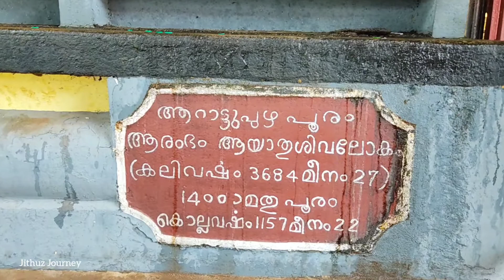അറിയണ്ടേ തൃശ്ശൂർ പൂരത്തിന്റെ ചരിത്രം# HistroyofThrissur Pooram# 2022# Jithuz Journey#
Histry of Thrissur Pooram /2022
അറിയണ്ടെ തൃശ്ശൂർ പൂരത്തിന്റെ ചരിത്രം

തൃശ്ശൂർ പൂരത്തിന് 225 വർഷത്തേ പഴക്കം മാത്രമേ ഉള്ളു. എന്നാൽ തൃശ്ശൂർപ്പൂരത്തേക്കാളും പഴക്കം ചെന്നതും അതിലും ആർഭാടമായതുമായിരുന്നു ആറാട്ടുപുഴ പൂരം ആ പൂരത്തിന്റെ ചരിത്രമാണ് ഇന്ന് നമ്മൾ കാണുന്നത്

Jithuz Journy